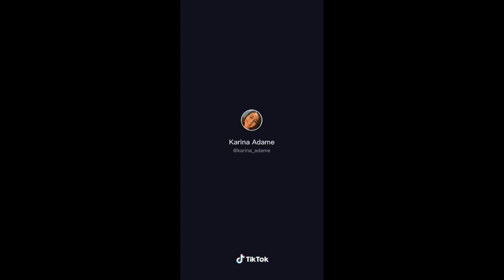Call your MoM by her first name and see her reaction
moms are the best 😍😍💓💓